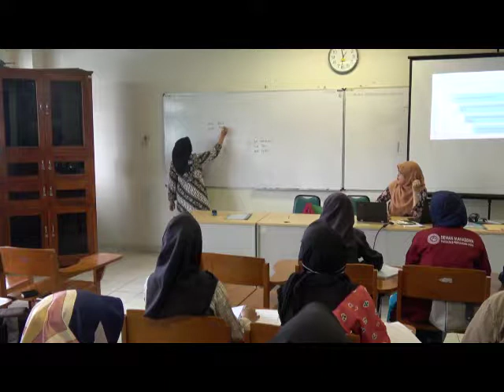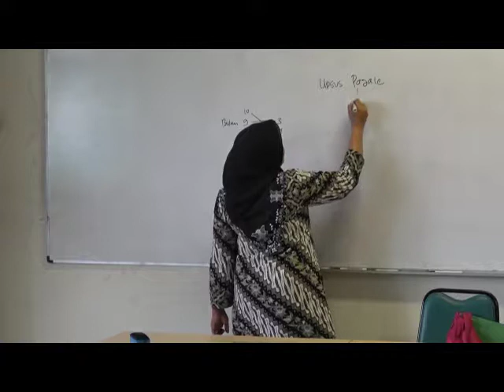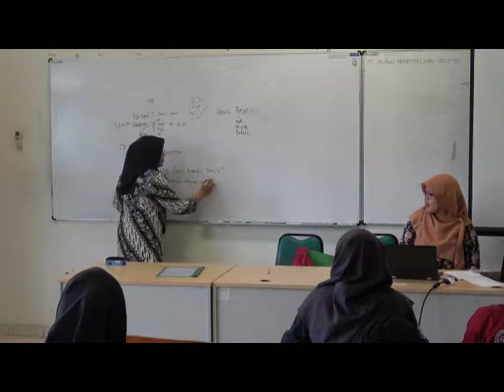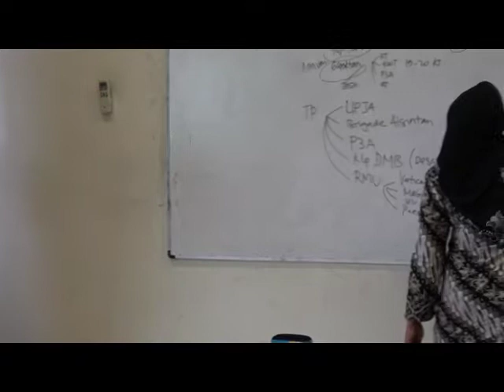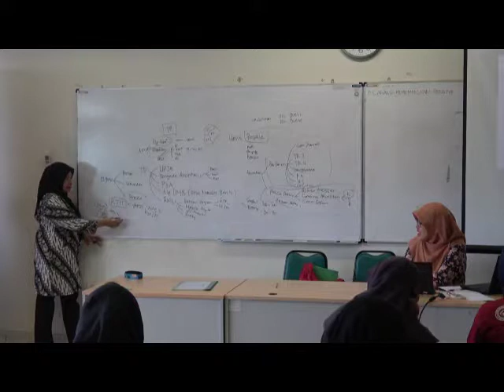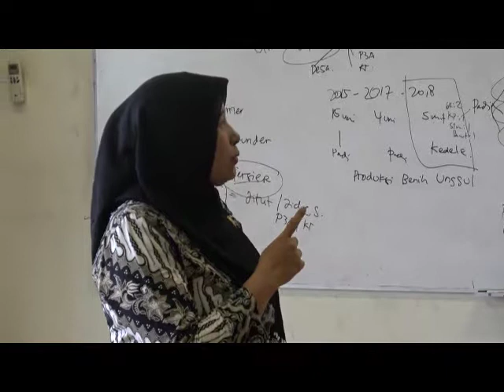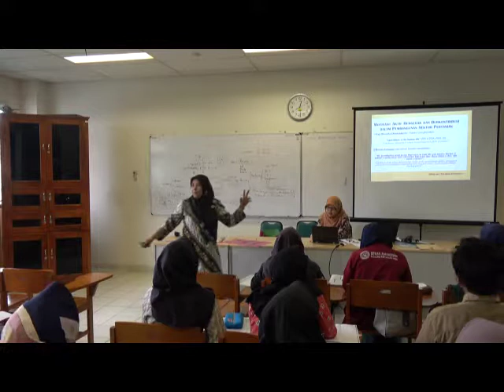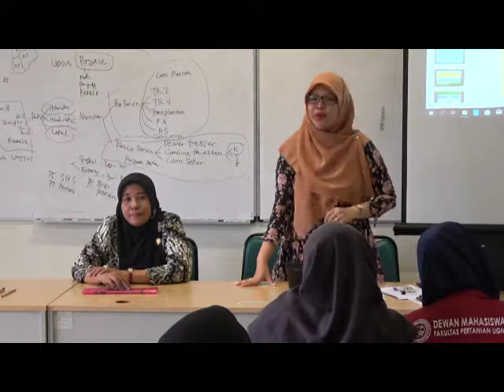Kuliah Tamu "Kelembagaan Pertanian bidang Tanaman Pangan" dengan Ibu Anita Windrati, S.P., MMA.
Kuliah tamu Program Studi Penyuluhan dan Komunikasi Pertanian kali ini mengundang Analis Sarana Prasarana bidang Tanaman Pangan dari  Dinas Pertanian Daerah Istimewa Yogyakarta, yaitu Ibu Anita Windrati, S.P., MMA. Sebelum berkarir menjadi Analis Sarana Prasarana, beliau juga pernah menjadi Penyuluh Pertanian Lapangan (PPL) di Kecamatan Minggir dan di Dinas Pertanian Kabupaten Sleman.

Selain menjelaskan mengenai kelembagaan yang ada dan tupoksi Ibu Anita, para mahasiswa kali ini dibelai pengetahuan baru dari Ibu Anita mengenai sarana pertanian masa kini, beserta kondisi kelompok tani yang melingkupi petani saat ini di Propinsi DIY.

Semangat untuk terus menginspirasi!